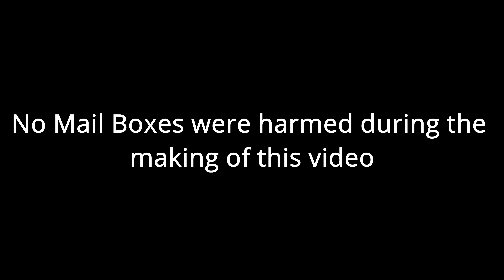MBTA Bus Catches Fire (OMSI 2 Bus Simulator)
This is only a simulation video that demonstrates what would happen in an event of an engine fire. No Mailboxes were harmed during the making of this video.